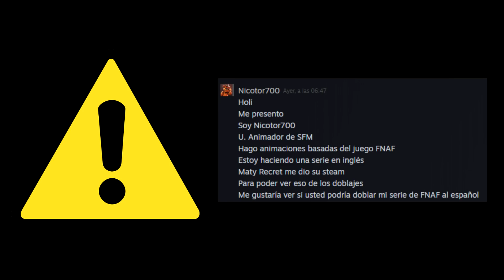(SFM/FNAF) El despertar [Nicotor Series](Episodio 2)(Español)(By Nicotor700)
Hola chicos, espero que les haya gustado el vídeo, si fue así dale un pulgar arriba a su creador "Nicotor700" , Es un excelente creador de contenido. Dejare su canal en la a continuación: